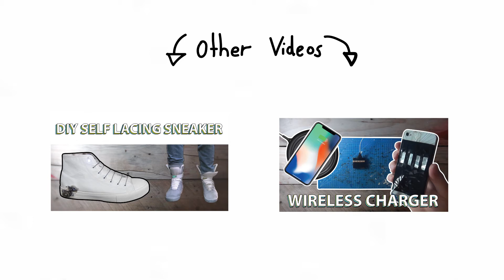making an adidas (abibas) shirt - diy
This was my version of a diy adidas (abibas) shirt, i understand that it's kinda dumb-real dumb, partly cos i'm running out of ideas but also like i said at the end of the video...this was meant to be jok